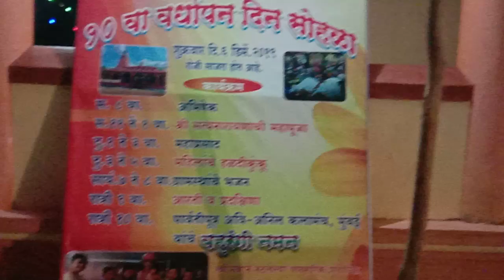Tarval ratnagiri..kalika Devi vardhapan din